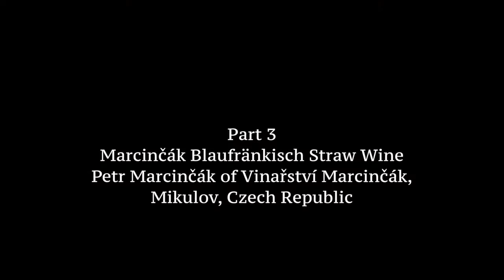S1_C3.8 - 3 Dried Grape Wines